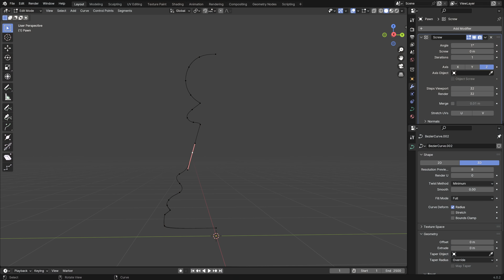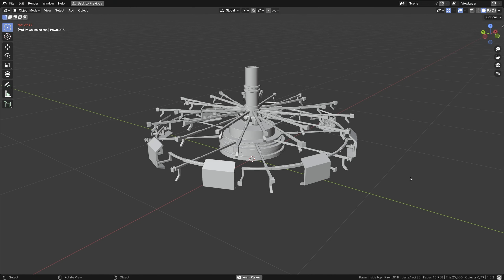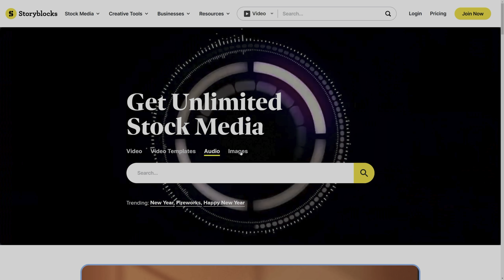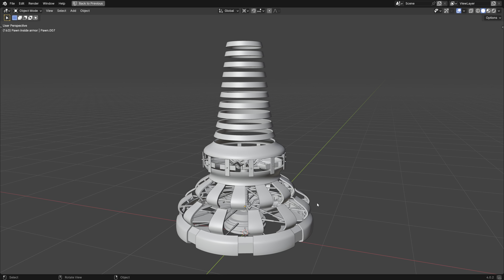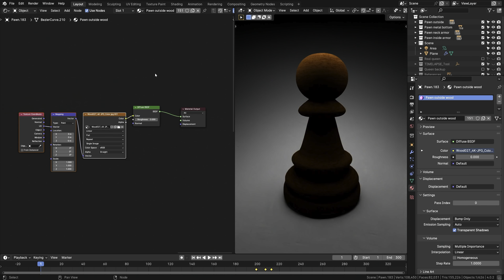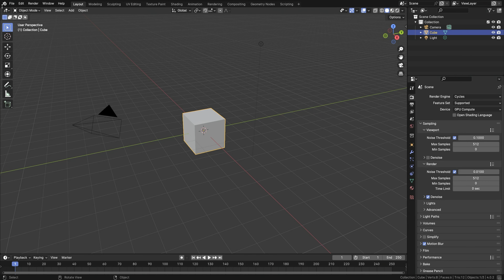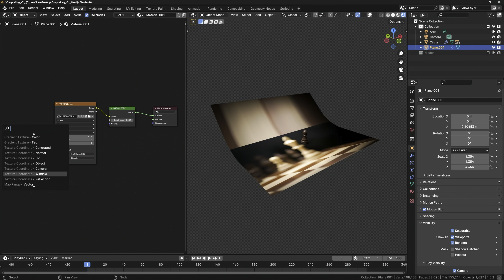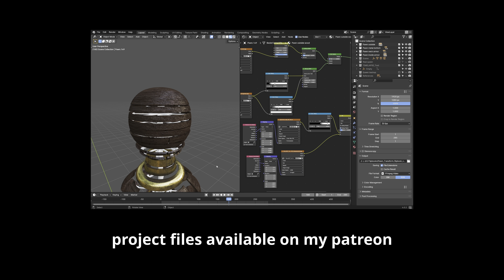Making a pawn that can actually turn into a queen | Blender 4.0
Animating a pawn that transforms into a queen! Download unlimited stock media at one set price with Storyblocks

Equipment used:
Camera: Panasonic Lumix S5IIX
Canon 100M f2.8 L
Sigma 20mm f1.4
Godox LC500R
Ricoh Theta Z1

Timestamps:
00:00 Introduction of the problem
00:46 Tracing the base pieces
01:12 Figuring out how to make moving parts
02:03 Modeling the base of the pawn
03:46 AD: Storyblocks
04:48 Finding inspiration
06:00 Modeling and finalizing the pawn model
07:11 Tips for VFX pre-production
08:45 Testing recording equipment
10:02 Compositing in Blender
11:33 Challenging my friend to a game of chess
12:02 Final result

BP5ICESEWU8CJWXO